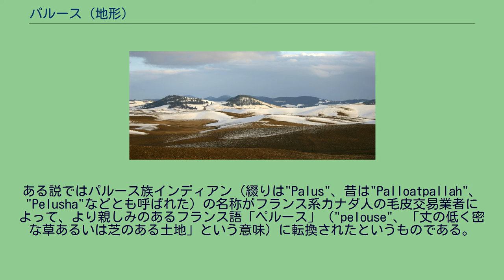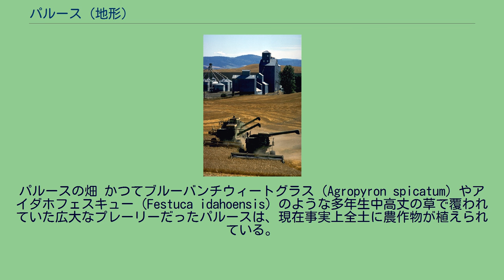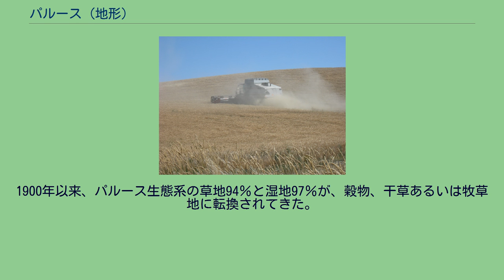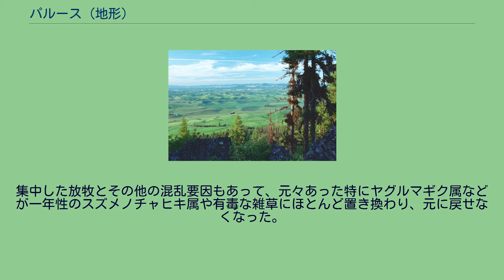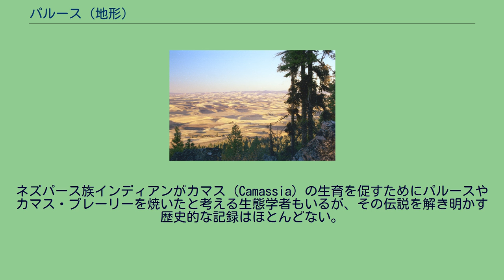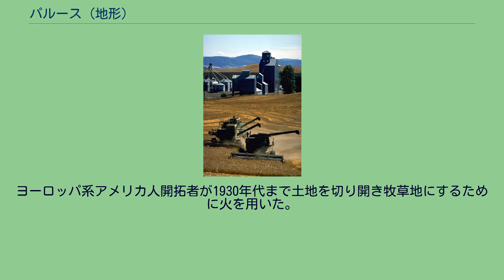パルース (地形)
ワラワラ北東のパルース丘陵 アイダホ州モスコーのアイダホ大学樹木園南にあるパルース丘陵 パルース草原生態域の位置図 パルース（英: Palouse）は、アメリカ合衆国北西部のワシントン州南東部、アイダホ州北中部、および定義によってはオレゴン州の北東部にまで拡がる地形の名称である。
主要な農業地帯であり、小麦や豆類を生産している。
オレゴン・トレイルの北約160マイル (250 km) に位置し、19世紀後半に開拓入植地として急成長、短い一時期にはワシントン州のピュージェット湾周辺の人口を超えていたこともあった。
1890年代初期には公有地供与の制度を元に、アイダホ大学（アイダホ州モスコー）およびワシントン州立大学（ワシントン州プルマン）が州境を挟んで開設された。
両校はわずか8マイル (13 km) の距離にあって現代に至るまで交流は深い。
パルースという言葉の起源は不明である。
ある説ではパルース族インディアン（綴りは"Palus"、昔は"Palloatpallah"、"Pelusha"などとも呼ばれた）の名称がフランス系カナダ人の毛皮交易業者によって、より親しみのあるフランス語「ペルース」（"pelouse"、「丈の低く密な草あるいは芝のある土地」という意味）に転換されたというものである。
時をへて綴りが"Palouse"に変化してきた。
別の説では当初その地域を表すフランス語だったものが、土地に住むインディアンの呼称に当てられたというものである。
伝統的にパルース地域は、ワラワラ地方とを分けるスネーク川の北、カマス・プレーリーとを分けるクリアウォーター川の北、ワシントン州とアイダホ州の州境にそって北に伸び、スポケーン市より南で、パルース川を中心とする地域にある肥沃な丘とプレーリー（草原）として定義されてきた。
この地域は、当初スネーク川の南のワラワラ地方で開拓されたワシントン州南東部の大規模な小麦栽培地の一部として、1880年代に入植と小麦生産が進んだものである。
パルースに関する上の定義が今日も残っているが、小麦生産地域の全体、すなわちワラワラ地方、アイダホ州のカマス・プレーリー、コロンビア川台地中央のビッグベンド地域、その他ワシントン州アソティン郡やオレゴン州ユマティラ郡のような小規模の農業地帯まで含めて使われることがある。
このような広義の定義は、パルース草原生態域を広く定義する世界自然保護基金のような団体が使っている。
ワシントン州パルースの町はアイダホ州ポトラッチの西7マイル (11 km) のウィットマン郡にある。
それでもパルース地域の伝統的な定義は、スネーク川より南のワラワラ地方とは区別するものである。
ワラワラ地方では1860年代に既に小麦の乾燥地農作が可能であることが分かっていた。
1870年代にワラワラ地方が急速に農地に転換される一方で、それまで牛や羊の放牧が支配的だったパルース地域でも小麦栽培の実験が始まった。
この試みが成功以上のものをもたらすと、1880年代には小規模の土地ブームが来てパルース地域は急速に農場で埋まっていった。
同時期に進行した鉄道網の拡大によってパルースの開拓速度を速めた。
1890年までにパルースの土地は全てが所有され、小麦栽培地に転換された。
ワラワラ市が確固とした中心となっていたワラワラ地方とは異なり、パルース地域は少なくとも4つの中心があり、互いに数マイルを隔てているだけだった。
すなわちコルファックス（最古の町）、パルース、プルマン（以上ワシントン州）とアイダホ州のモスコーだった。
これら4つの中心に加えて少なくとも10の小さな町があり、ワラワラ地方の中心がはっきりした正確と比べて拡散した都市化の様相になった。
パルース地域の境界部にあり定義によってはパルース地域に含まれる都市としては、カマス・プレーリーの農業地帯にあるアイダホ州ルイストン、ビッグベンド地域の東端にあるワシントン州リッツビル、および地域全体の主要都市であるワシントン州スポケーンがある。
スポケーン市の位置付けが大きいために小麦生産地域、地域製粉地帯および製材業の行われる森林を含みスポケーンが内陸部（インランド・エンパイアと呼ばれる）の首都と呼ばれるようになってきた。
またスポケーンは地域全体にとって鉄道と輸送の中心にもなっている。
1910年までにパルース、ワラワラ地方、ビッグベンド、ユマティラ地方およびカマス・プレーリーというような地元の呼び方が普通になったが、地域の多く...